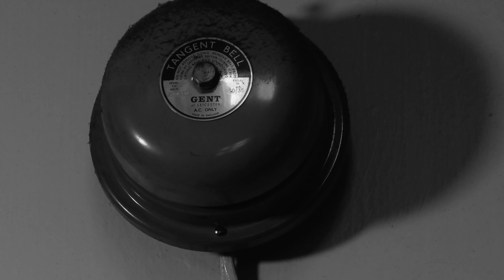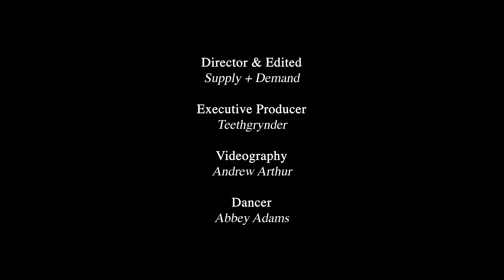TEETHGRYNDER - Casey Rowe's Ghost (Official Music Video)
Amid the scattered forests and jagged cliffs of Scotland's east coast stirs TEETHGRYNDER, collaborative solo project from visual artist and multi-instrumentalist Jay Thurley. Walking out into the daylight for his fourth album, currently set to release on October 29th via Isolation Records, Jay continues to peel away his outer layers and reveal the new, while stepping forward into new territories. Hostages is climbing the cold mountain, getting hit by the sweltering sun, and the journey beyond.

Written and recorded at the end of 2019, TEETHGRYNDER delivers his most sophisticated record yet, featuring Jaye Jayle's Evan Patterson and Daughters' Alexis Marshall, both of whom have worked with Jay previously. Other contributing musicians include Bossk guitarist Robert Vaughan, Visual artist and long-term collaborator Richey Beckett, Filth Is Eternal vocalist Lisa Mungo, Fall of Efrafa's Neil Kingsbury and among others, maybe even David Yow of The Jesus Lizard.

Lyrically, the album deals with themes of deterioration, Thurley's journey continuing to dredge us into parts of ourselves we try to suppress, staggering through a world falling into turmoil in pursuit of a religious enlightenment, conflicted with the songwriter's sickly black sense of humour, stoic as it is unyielding.

Sonically, a foundation of blues, Young Widows-style noise rock, cinematic movements, spoken word poetry, chaotic swathes of saxophone and electronics. Brought forward here are jangling guitars, pounding drums, amative strings and Leonard Cohen-like vocals both venomous and drunkenly rambling at a seedy bar in a Blade Runner dystopia - TEETHGRYNDER once again using juxtaposition to deliver a journey both hellbound and enlightened, challenging a